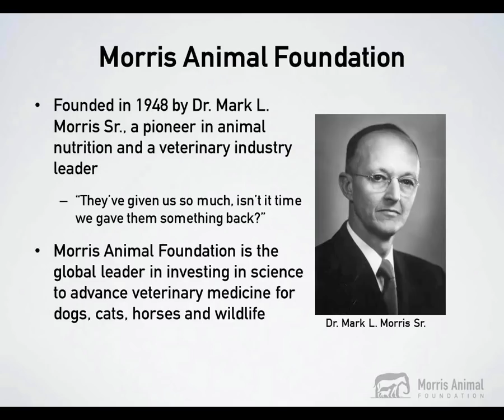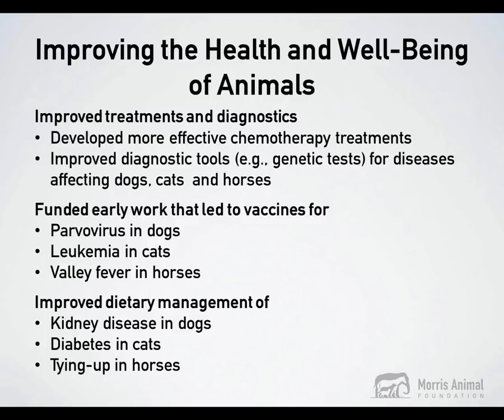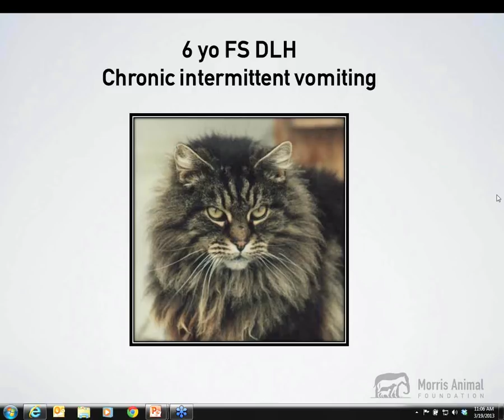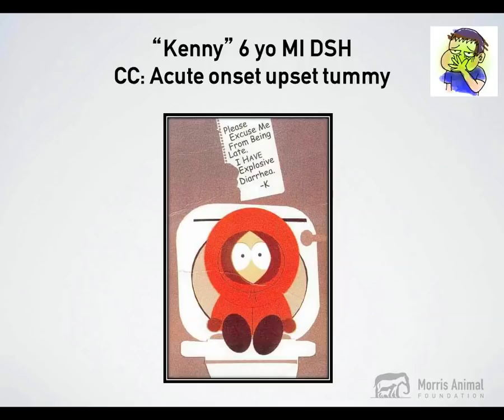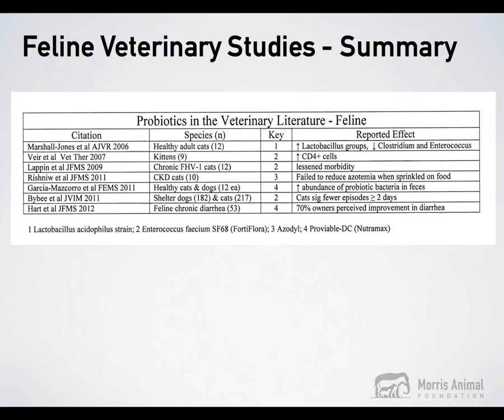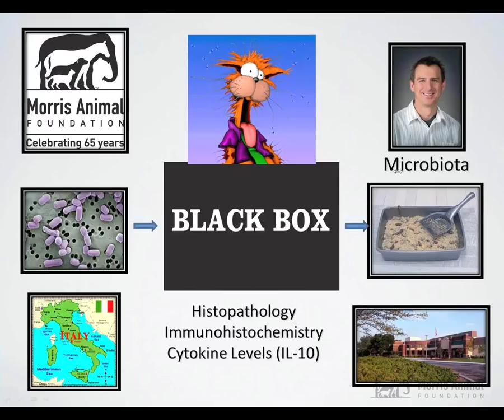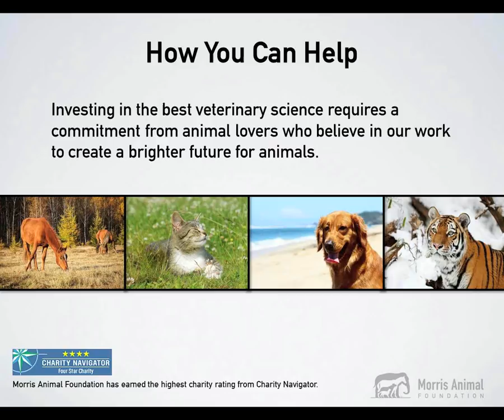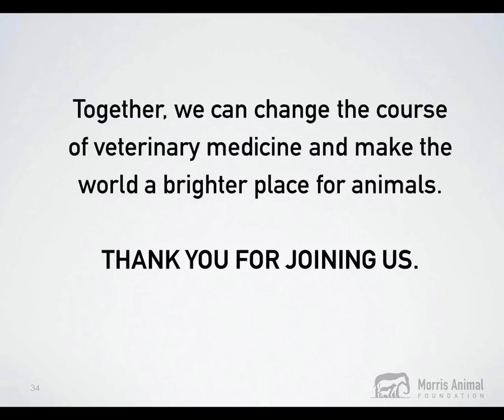WEBINAR: Cutting Edge Pet Health Science and Complementary Medicine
Dr. Webb discusses advances in pet health and complementary medicine, including his recent work on the use of probiotics in cats.